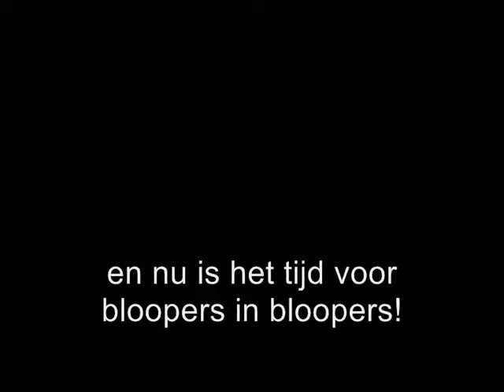mephiles verongelukt door een bom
mephiles heeft eeb ongeluk met een plakkende bom.